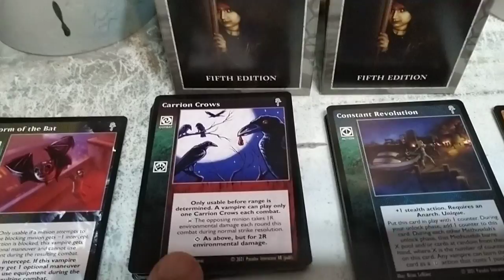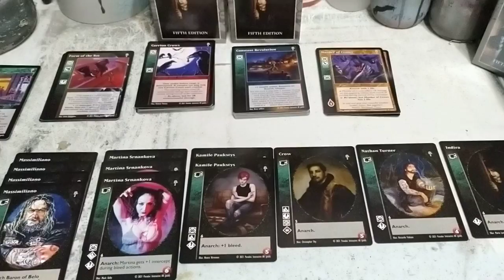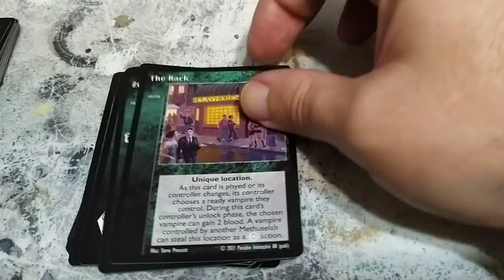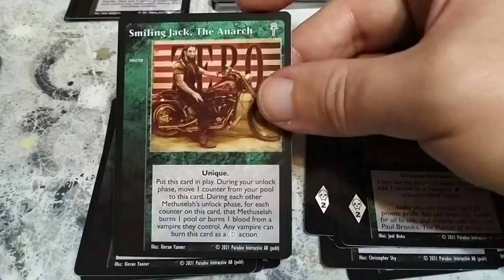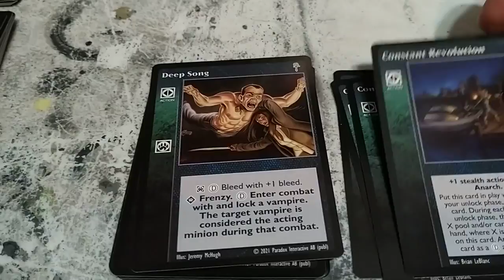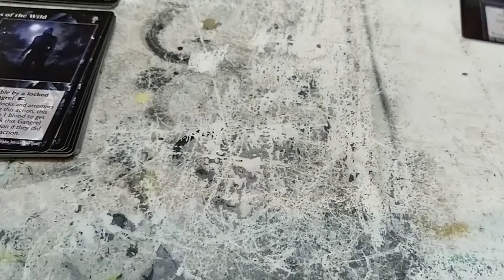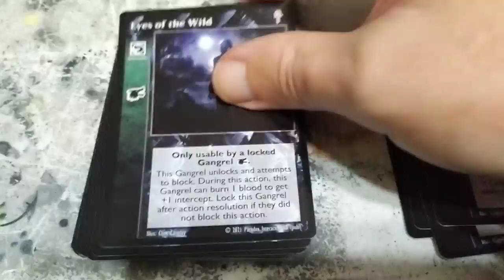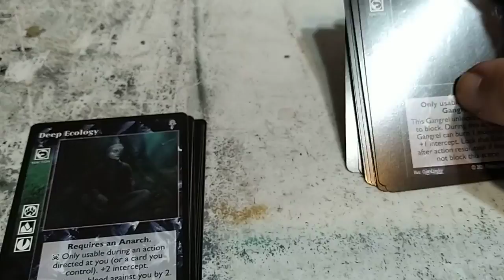VTES construcción de mazo gangrel con dos barajas de V5 1 de 2